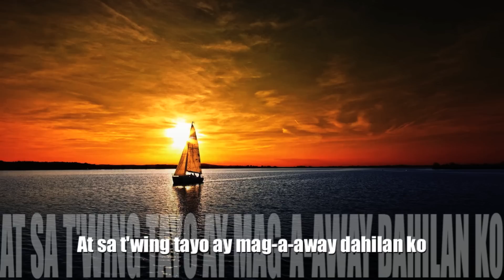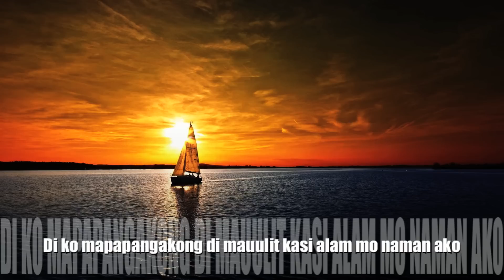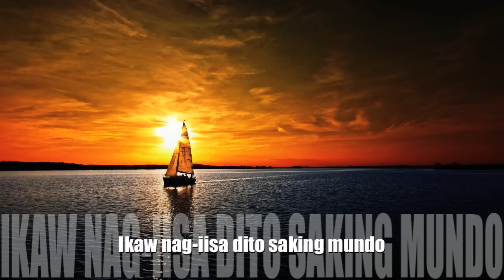Rydeen - Pasensya Na (Official Lyrics)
This is the Original & Official Lyrics of my song, "Pasensya Na"
OOPS! I made a typo: "O DI *KAYA* SA MGA NASASABI KO"